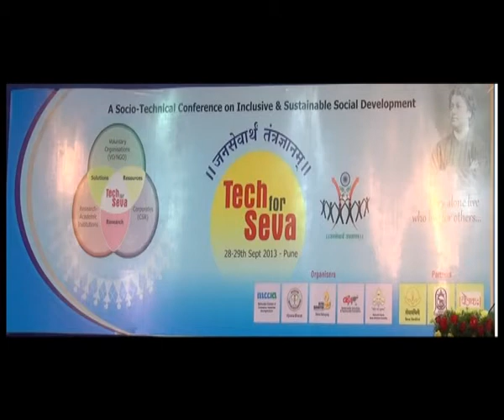श्री बालनाथ सोनावणे/ Balnath Sanavane at Tech for Seva Livelihood Session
लोकपंचायत संस्था देसी बीज के संरक्षण, संवर्धन और प्रसार का कार्य कर  रही है l
इस  बारे में  श्री बालनाथ  सोनावणेजी  ने Tech for Seva Conference के Livelihood Session  में जानकारी दी l